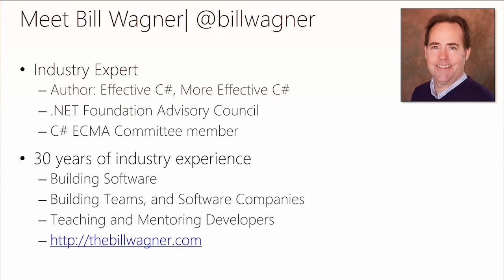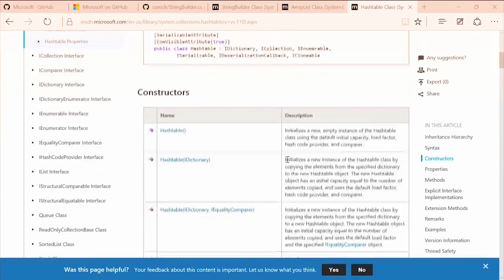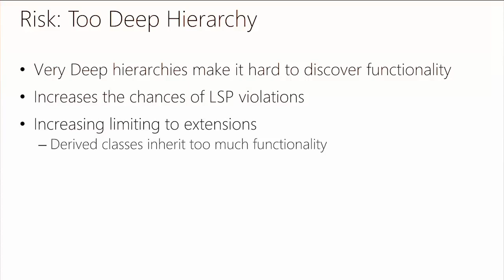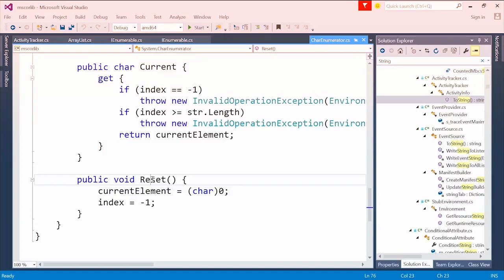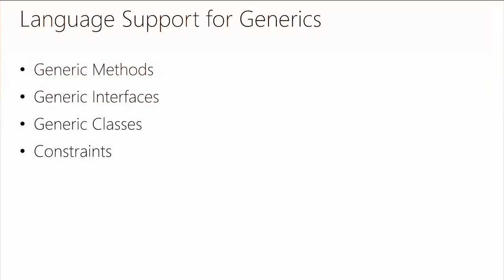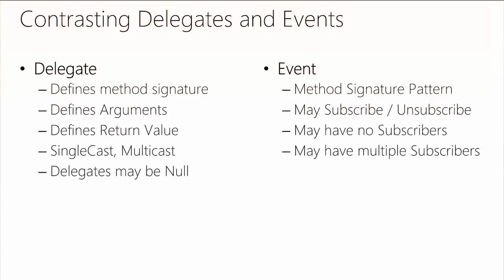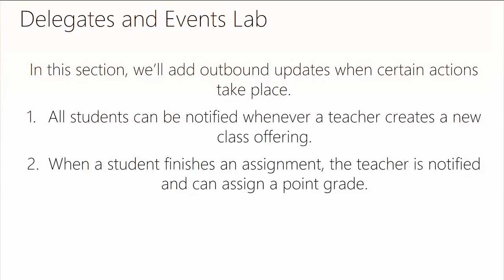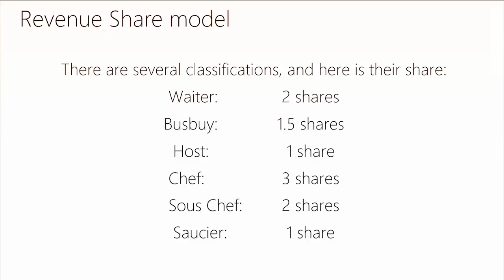The complete guide to Object Oriented Programming Practices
Why Do We Need an Interface in OOP?

If you’re a Developer who has started learning object-oriented practices, and you’d like more guidance applying them, this is your course! Explore encapsulation, inheritance, interfaces, and more, in these modules that discuss and demonstrate the importance of object-oriented practices.

In each section, see examples of object-oriented practices using familiar classes from the .NET framework. Because major sections of the .NET Framework are now open source, we use open source examples to illustrate the advantages of these practices. The examples and the labs use .NET and C#, but the techniques and concepts are applicable to any object-oriented language.
0 | Introduction
Explore the course format, see how the information is organized, and learn what is expected. Review the tools needed for this course.

1 | Encapsulation
Learn about the core concept of encapsulation used in object-oriented programming, why it’s important, and the techniques available to minimize access to information.

2 | Inheritance
Find out which problems inheritance is meant to solve and how, when correctly applied, it leads to very resilient designs.

3 | Interfaces
Explore the use and importance of interfaces in object-oriented programming.

4 | Abstract Classes
Learn the definition of abstract classes. Discover some of the ways in which to use them, along with associated risks.

5 | Generics
Learn about generics and the concept of type parameters, which make it possible to design classes and methods that defer the specification of types until the class or method is declared at runtime.

6 | Delegates, Events, and Lambda Expressions
Explore the implementation of events and delegates in your classes, and get a look at the use of lambda expressions.

7 | Functional Concepts
Get the details on functional programming.

8 | Review Exercises
Hear a final wrap up, and get review exercises.